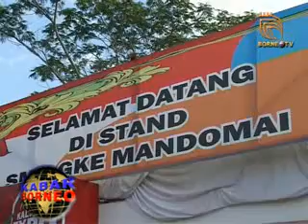MURA JUARA UMUM FBIM